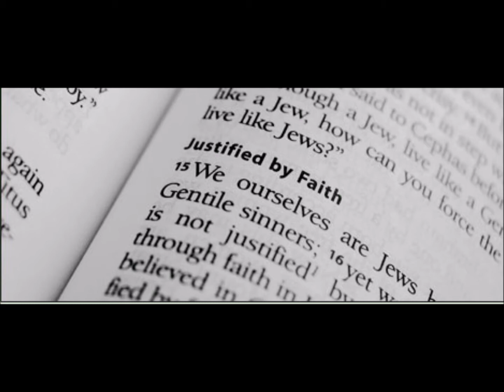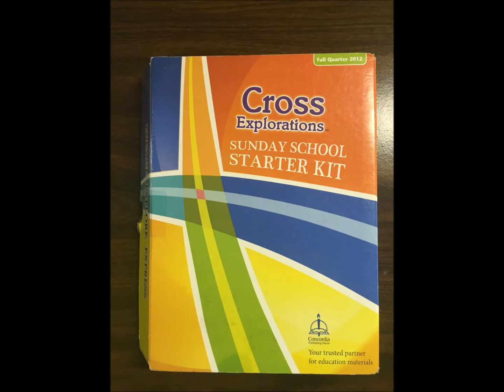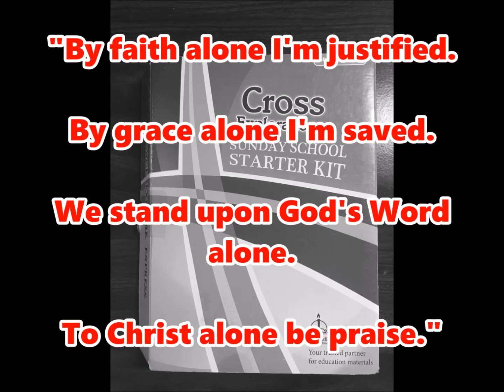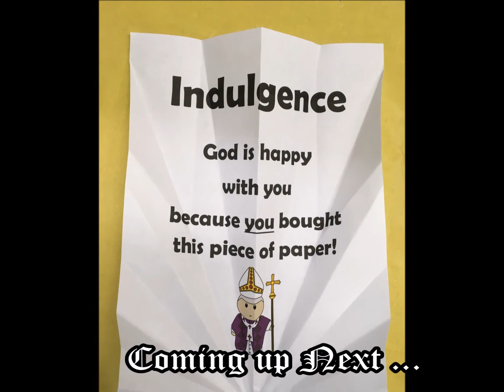Reformation VBS: The Music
Children's VBS songs that work three times as hard. How your Reformation-themed VBS can feature exceptional music planning.